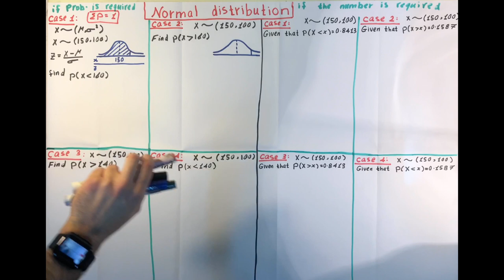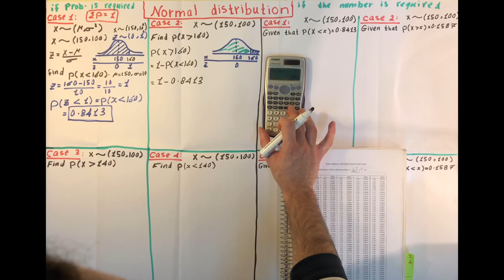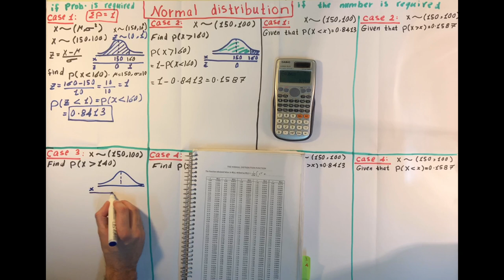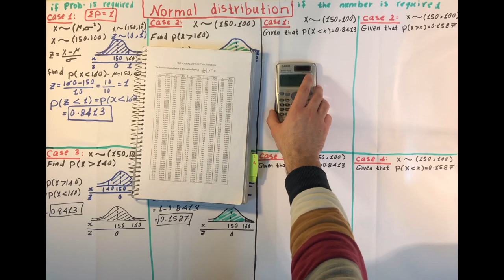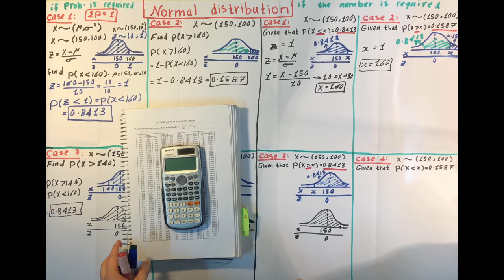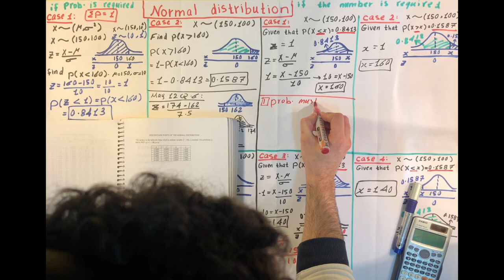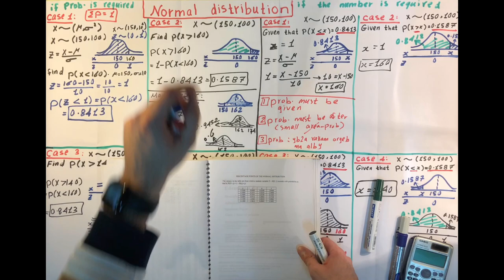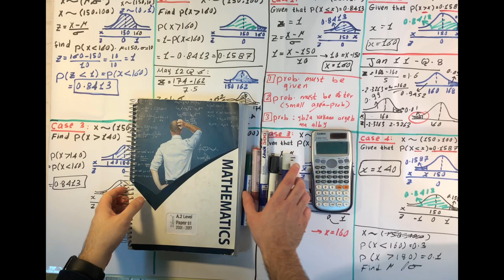Normal Distribution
IGCSE - Edexcel - S1 - Chapter 5: Normal Distribution

Mr. Mohamed Barhouma